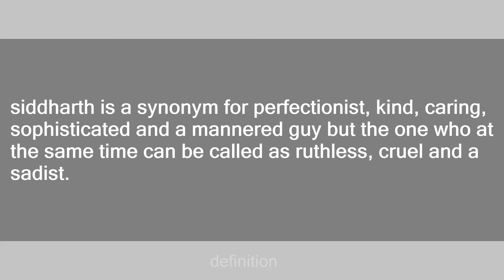siddharth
Slang flashcards: